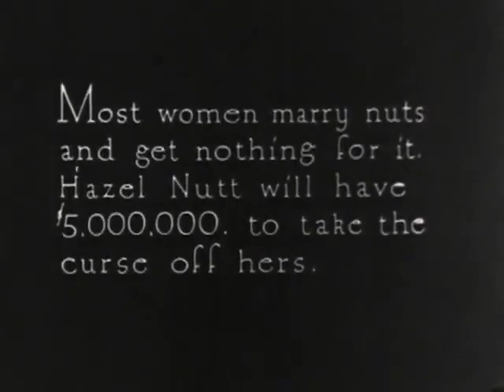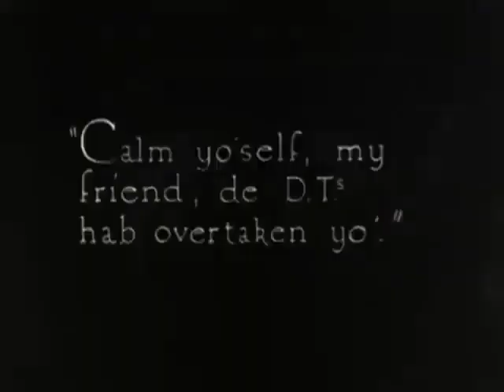the grandfather of that man's children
This video is about the grandfather of that man's children